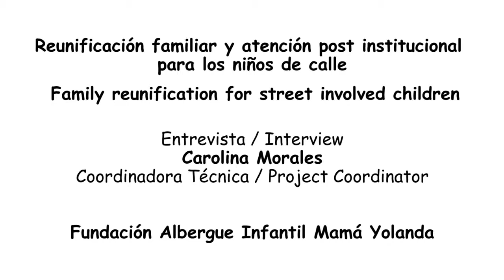What difficulties do families face when the child returns home?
The Albergue Infantil Mamá Yolanda (AIMY) is one of Colombia's experts in "Family Reunification" - reuniting families and helping improve relationships for children who've been in care. Their approach is based on 50 years of experience working with street and working children and their families, and from learning through consultation with children, families and practitioners.

In this video AIMY explains what aspects they focus on to help ensure the success of family reunifications.

If you would like more information about Children of the Andes, please visit our To find out more about AIMY go

We would like to thank Gabriel Sánchez for making this video.